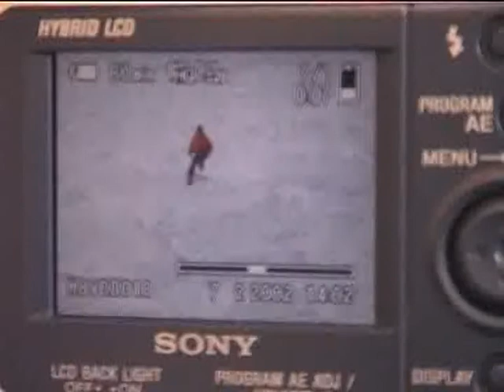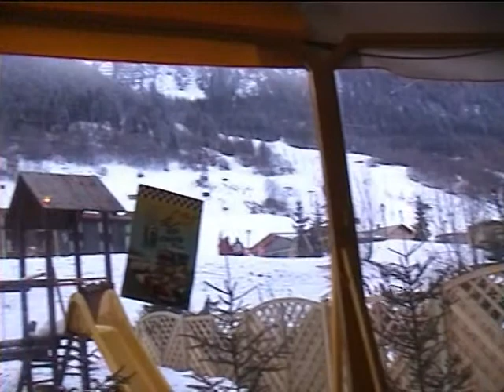St Anton Ski Holiday Feb 2002 - Apre Ski Tent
Apres ski fun in a "tent".